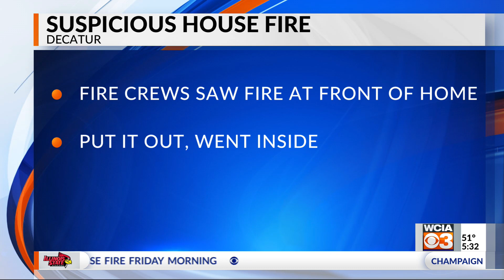Decatur Fire Dept. extinguishes suspicious weekend house fire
Officials are investigating a suspected case of arson after the Decatur Fire Department extinguished a house fire early Saturday morning.